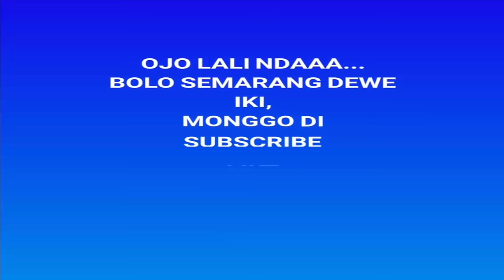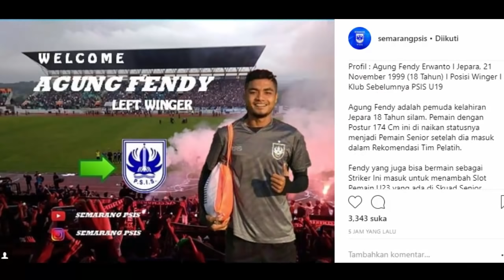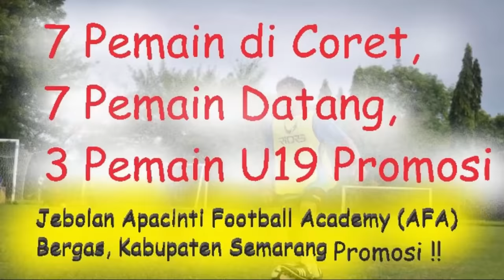Pemain Termuda PSIS Semarang Jebolan Apacinti Football Academy AFA Bergas Kabupaten Semarang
PSIS akhirnya melakukan evaluasi pemain pasca putaran pertama selesai. Namun evaluasi ini bersifat sementara karena masih akan ada evaluasi susulan.

Diantaranya, Eka Febri Yogi Setiawan, Agung Fendiy Erwanto. Serta Aqsha Saniskara Prawira yang baru usia 17 Tahun, berposisi sebagai bek kiri, spesialis kidal.

Pemain paling muda PSIS, Aqsha Saniskara merupakan jebolan Apacinti Football Academy, Bergas, Karangjati, Kabupaten Semarang.

Pemain PSIS paling muda ini hasil asuhan Coach Asmuni di AFA Bergas.

Aqsha Saniskara SMP bersekolah di SMP N 1 Bawen dan SMA di SMA N 1 Bergas.

Tambahan 3 pemain yang promosi ke tim senior PSIS ini, menambah daftar pemain U-19 di skuat asuhan Vincenzo Alberto Annese.

Terimakasih.

Backsound by :

Title : PSIS SEMARANG ANTHEM JIWA KSATRIA MAHESA
Artis : BY AMBANG CHRIST - Power Slave